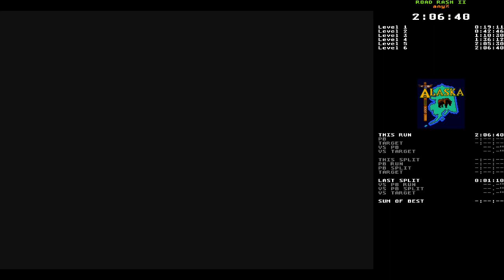Road Rash II speedrun - any% in 2:06:40